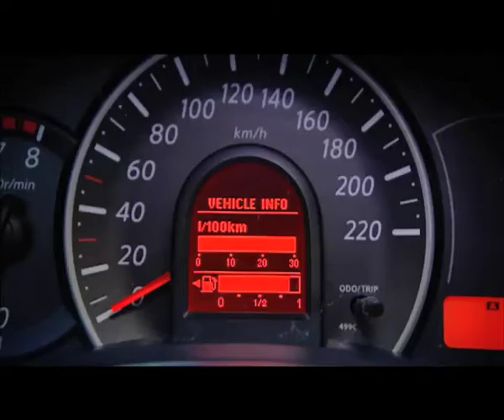Nissan Micra IV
Motor2000.net ofrece las imágenes del nuevo Nissan Micra, que cumple su cuarta generación en 30 años de existencia.